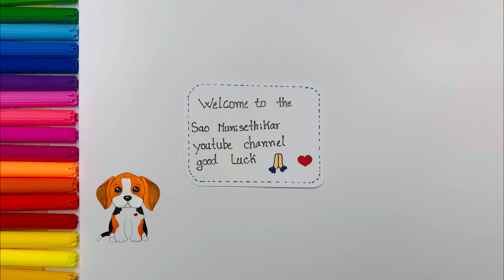How to Draw a Beagle Puppy Dog 🐶 Easy Drawing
Simple, easy painting drawing tutorial for beginners.